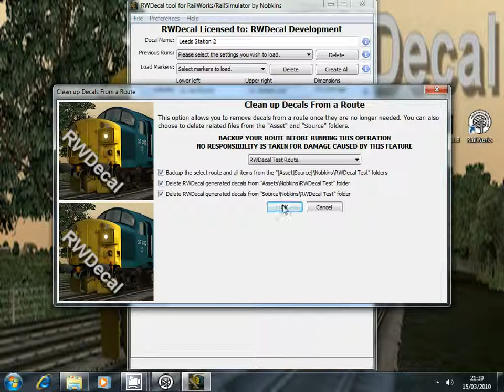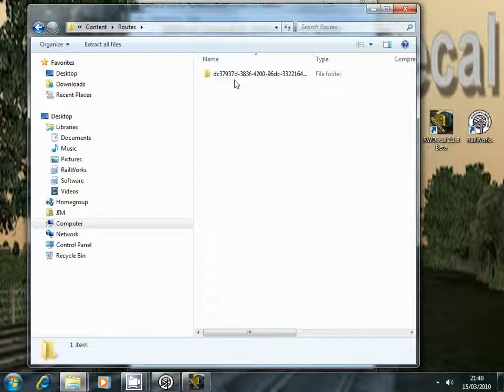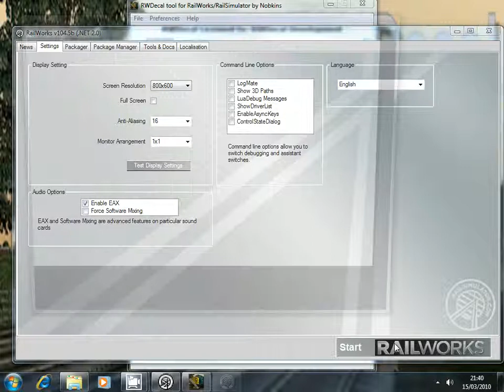Removing Decals from a Route and Backing Up Routes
Once you have finished creating a route using decals created with RWDecal you will want to remove them so that you are left with just your route.

RWDecal has the ability to remove decals from a route thus saving you many mouse clicks. RWDecal also has the ability to backup a route.

WARNING
You use the decal removal feature of RWDecal at your own risk. It is very important to backup your route before using this feature.